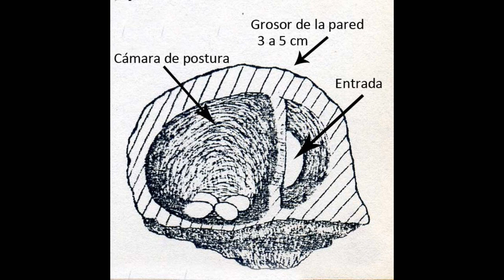Hornero Furnarius rufus Nidos Esperanza Santa Fe Argentina 2018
Hornero Furnarius rufus construcción del nido, lugares, canto,   Esperanza Santa Fe Argentina